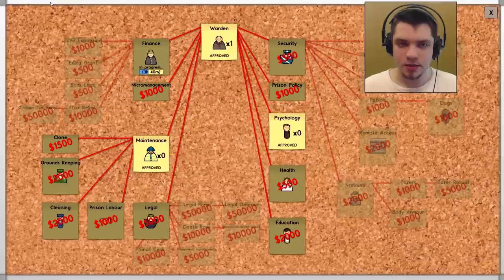Prison Architect Part 1 - BUILDING A PRISON! - Let's Play Prison Architect Full Release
Let's play Prison Architect! This is gameplay from the Prison Architect v1 version! Advice is very welcome, let's build this shit together!

Besides from building and managing prisons, there is another game mode in Prison Architect: The Escape Mode, where you are a prisoner yourself and have to try to escape from the prison.
The Escape Mode will automatically start if you met the failure condition of allowing too many deaths in a short period of time. You will then be convicted of Criminal Negligence, and will spend time within your own prison as a prisoner. The Escape Mode can also be started from the menu directly, where you can load any save game to start playing there as a prisoner.

As a prisoner, you are able to walk around in the prison, obtain contraband items and dig tunnels from your cell. By causing trouble (e.g. fighting guards), you will build up reputation points, with which you can gather reputations (like "strong", "tough", etc.) or improve existing ones (e.g. to be "extremly tough"). You can use the reputation points to recruit other prisoners to follow you around, and to gather reputations for them. Prisoners in your crew can help you to dig your tunnel and causing trouble. If your own character is knocked unconscious, you can play on with other prisoners in your crew.